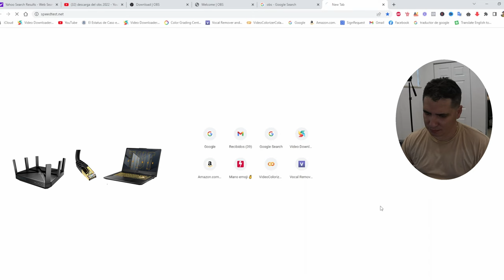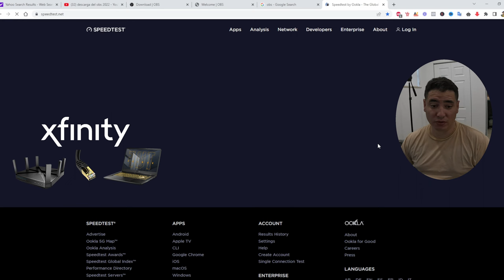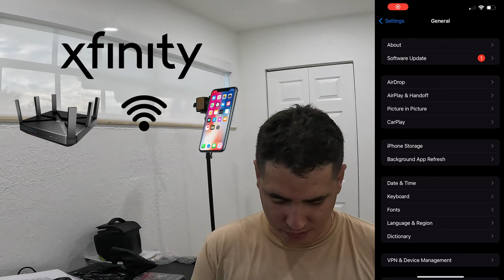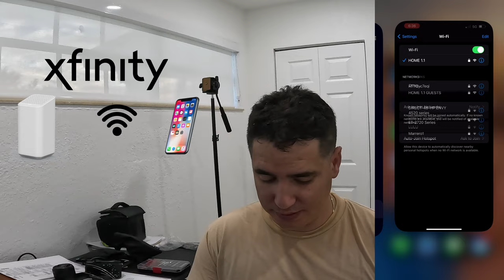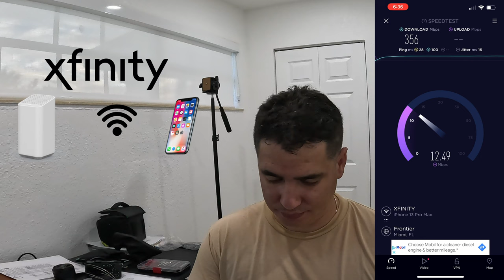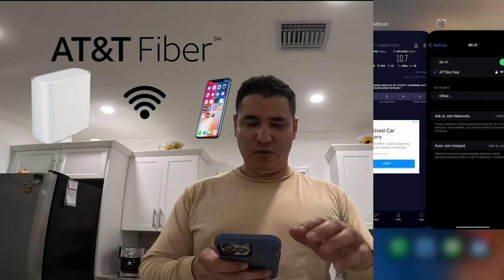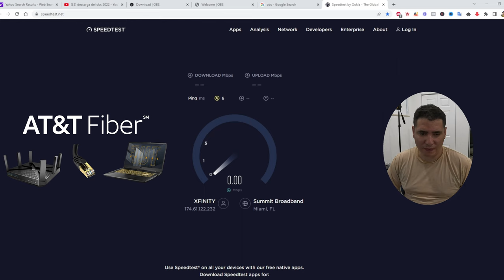AT&T Fiber VS Xfinity | Cual es mejor? | 2022 | Español